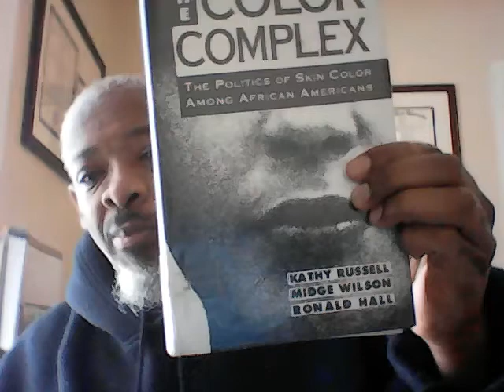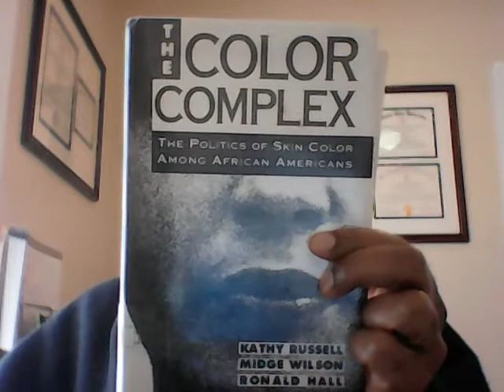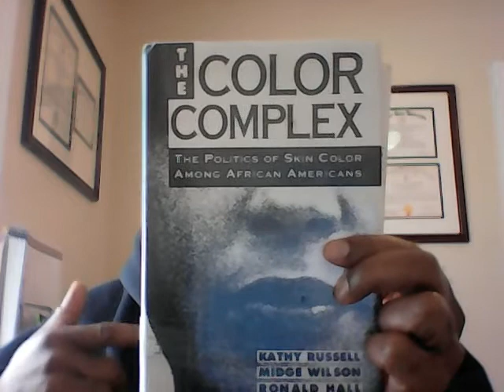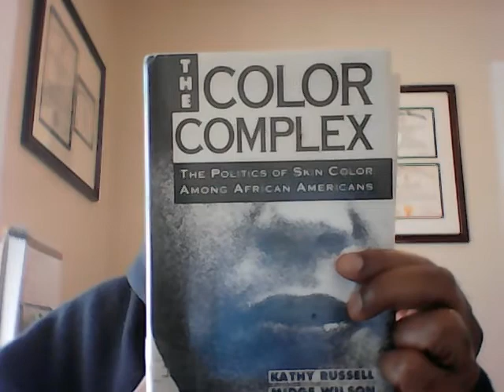Friends No More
ACADEMIC CLASSES…QUICK LESSONS…ORIGINAL SCREENPLAYS…ORIGINAL LYRICS…VISIONS